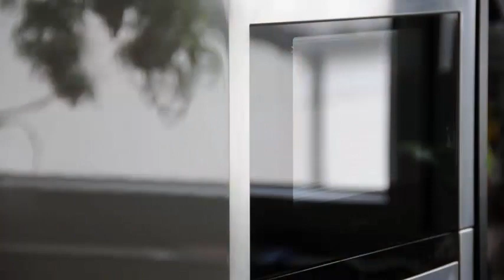How often should you clean your house according to science?